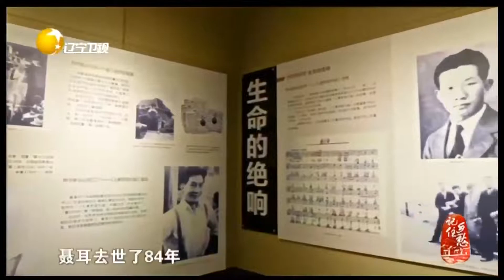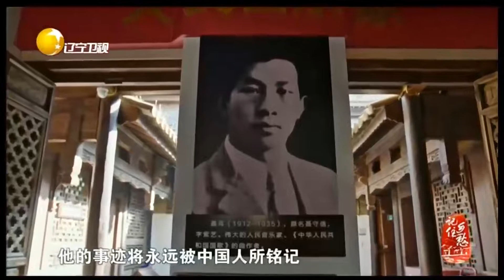聂耳前往日本避难完成谱曲，游泳中不幸遇难年仅23岁丨记住乡愁